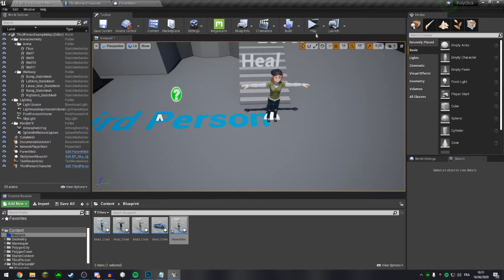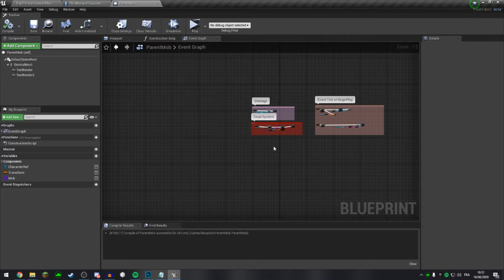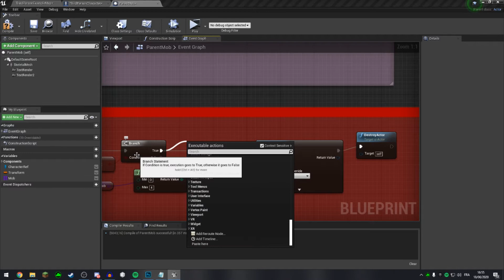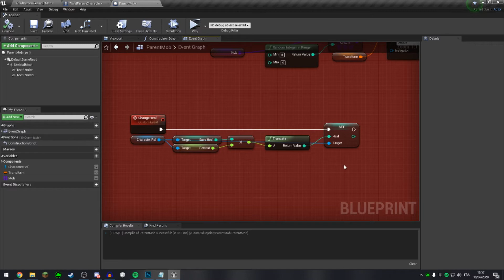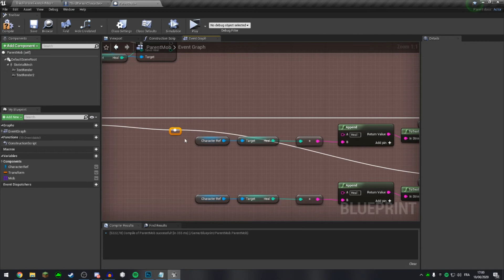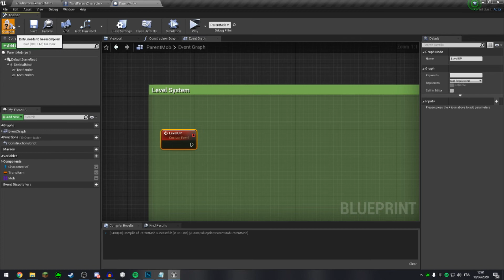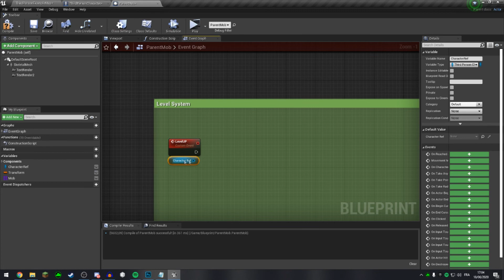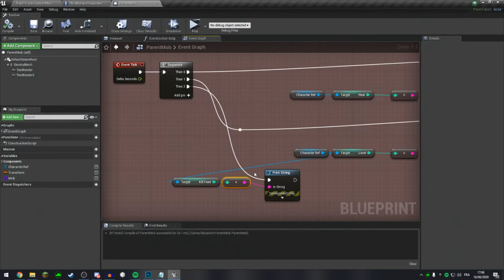SYSTÈME DE NIVEAU DANS NOTRE JEU-VIDÉO - #08 Crée un Clicker Game avec Unreal Engine 4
Comment créer son jeux vidéos ? Avec Unreal Engine 4, un moteur de jeu extrêmement puissant et facile à prendre en main. C'est ce que je vous apprends.

Aujourd'hui, on se retrouve pour continuer cette série destiné aux débutants qui veulent crée leur jeu-vidéo. Dans le cadre de cette série il s'agit d'un Clicker Game. Aujourd'hui nous allons " reset " la vie lorsque le mob meurt, puisque je vous le rappelle qu'actuellement la vie continu de descendre dans les nombres négatifs. On va aussi crée un système de niveau avec un kill feed. Pour faire simple (d'ailleurs sa l'ait), lorsque l'on tue " X " mob alors on monte de niveau, et tous les 5 niveau un boss apparaît. Pour ce faire sa va être assez simple vous verrez. Rien de bien nouveau techniquement parlant.. Maintenant, que l'épisode n'a plus de surprise pour vous nous allons commencer !

Si tu veux débuter en Game Development ou en Web Development, ou juste avoir plus de connaissance rends toi sur mon site :

" Peu importe ce qui est arrivé dans votre passé, vous n'êtes pas votre passé, vous êtes les ressources et les capacités que vous glanez de ce dernier. Et c’est ce qui sert de base à tout le changement. " -Le Loup de Wall Street-

Sur ce, bye et la paix sur vous !